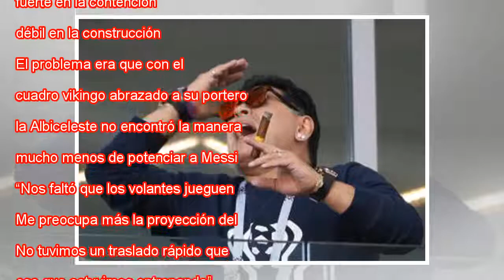Argentina, huérfano de volantes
Ampliar foto Biglia persigue a Sigurdsson en el duelo Argentina-Islandia. Ryan Pierse Getty Images Ni en Argentinos Juniors, ni en Independiente, ni en el Anderlecht, ni en la Lazio, tampoco en el Milán, Lucas Biglia ha utilizado el dorsal 6. Solo lo...